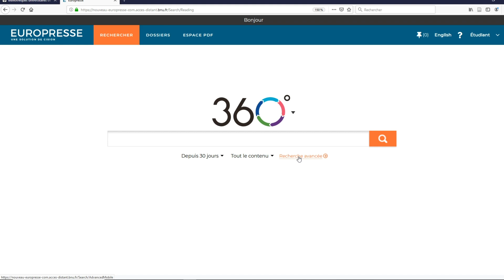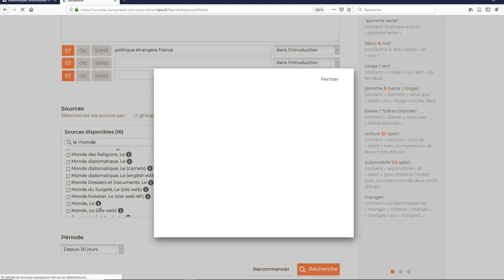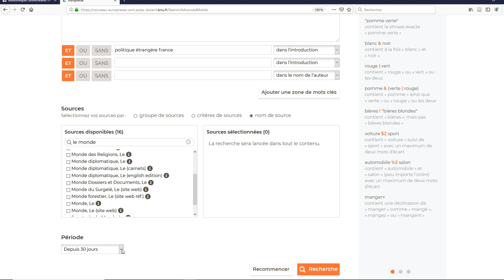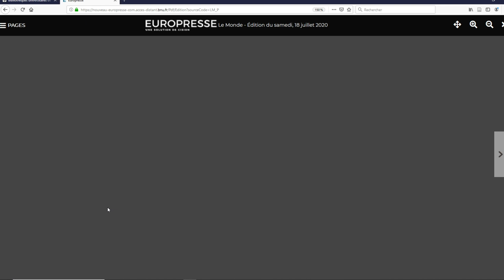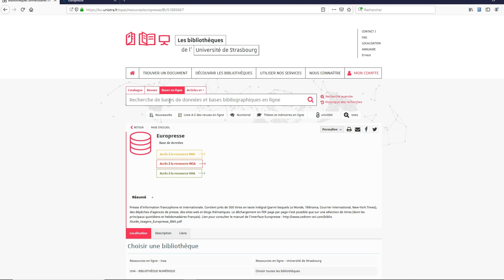Présentation de la base en ligne Europresse